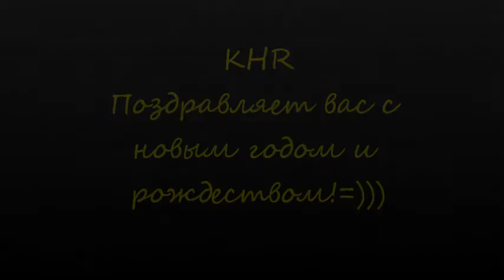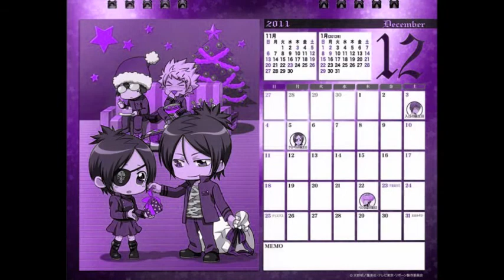КНR - Congratulates you with new year and Christmas!.=))))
Аниме: КНR
Песня и Исполнитель:Cascada - Last Christmas (Radio Edit)
Надеюсь вам понравится мое поздравление вам. Хоть и рано, но все таки.))))
У меня уже настроение праздничное)))Жду с нетерпением эти праздники.